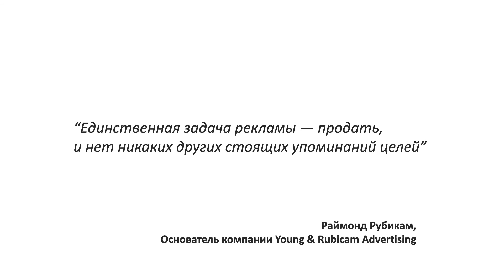С Днем Работника Рекламы! (2016)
Дорогие коллеги-рекламщики!
MotionEmotion поздравляет вас с Днём Работника Рекламы!
Желаем вам хороших Клиентов (как у нас 😊), успешных тендеров и адекватных дедлайнов! :)
УРА!